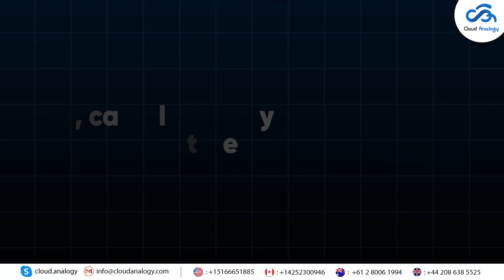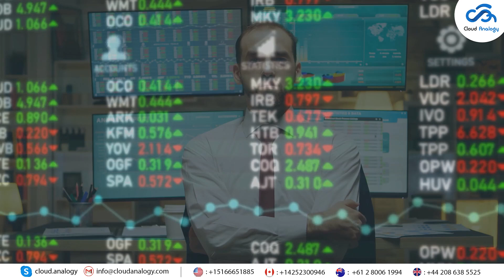Will AI Predict Your Crypto Fortune in 2024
Can AI be your crypto ally, or is it just hype? Join us as we explore the wild world of AI and cryptocurrency predictions for 2024! In this video, we dive into how AI analyzes data, as well as crazy factors like regulations, world events, and even cat videos that can shake things up!

But it can be your data-crunching sidekick, giving you insights no human brain can handle.